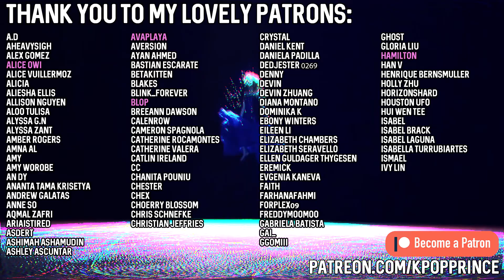DEMIAN(데미안) - "Cassette" + "KARMA" MV | REACTION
I love this sound! Totally reminiscent of something I'd regularly listen to outside of kpop.